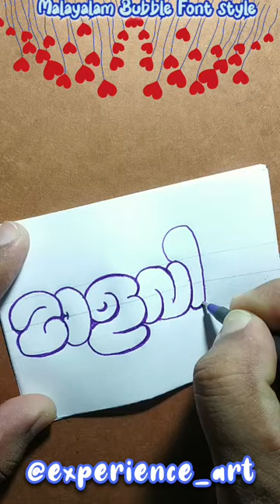How to draw: Name 🥰മാളവിക/Malavika 🥰 in Malayalam Bubble Font style #111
The videos shows the viewer how to illustrate/draw/write a person name in Malayalam letters - In bubble font style.

This is a cool new method showing the different curves and approach the malayalam alphabets in this round loop, bubbly, smiley style.

Each letter looks cute and smiling to the viewer.

How to see your name / close ones name as video in this channel?

Please watch few videos in this playlist : malayalam bubble font style.
If the expected name is not in list, Viewer needs to share their name in comment box in any of the art drawing colorpencil calligraphy satisfying coloring draw amazingart easy video. The name written video will appear in Malayalam bubble font playlist in this channel in sequence.

how to draw in Malayalam bubble font style.
Your name in Malayalam bubble font style.
Malayalam calligraphy.
Malayalam round lettering lesson.
calligraphy in Malayalam.

Here are some popular and viral hashtags for an art channel on YouTube: